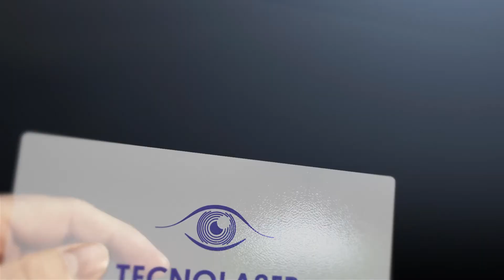Prueba con Flipper monocular para valorar la flexibilidad acomodativa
Trabajos en consulta. Pruebas exploratorias previas a la cirugía. Nino López Martos, optometrista clínico realiza pruebas de exploración para valorar cirugía refractiva al Dr. Federico Alonso Aliste, Director Médico de Tecnolaser Clinic Vision. Prueba con Flipper monocular es un estudio clínico de la acomodación. Nos da idea de la habilidad y rapidez con la que el paciente puede realizar cambios de enfoque, es decir, cambios en su acomodación.